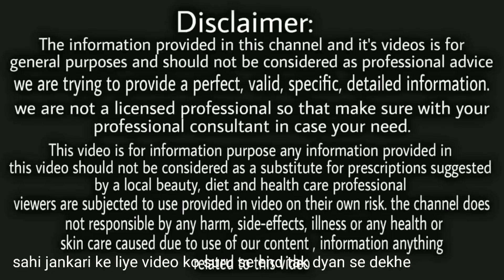लगाते ही बाल इतने लम्बे हो जायेगें की सब अपको देखकर आपसे जलने लगेगे/long hair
balon ko iamba karne, long hair, baal  , balo ko iamba karne ka wazifa, rice water rinse, hair loss in, hair fall dar ul rehmat, balon ko lamba or ghana karne ka tarika, balon ka ilaj, bal iamby karny ka tarika, balo ko iamba karne ka oil, bal iamby karny ka oil, balo ko iamba karne ka tarika, isy zaroor dekhain aur hamara channel subscribe kren, balon ka girna bhair fall solution,mag, benefits of rice water, hair fall treatment in how to long hair at home, how to get long thick hair